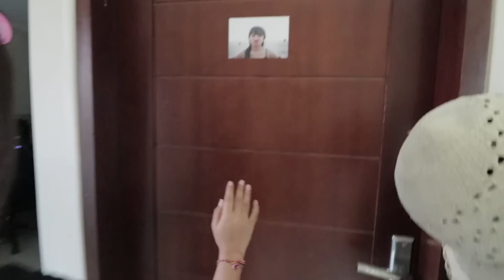GREBEK KAMAR OMDAR! LIAT APA YANG TERJADI !?WKWKWK